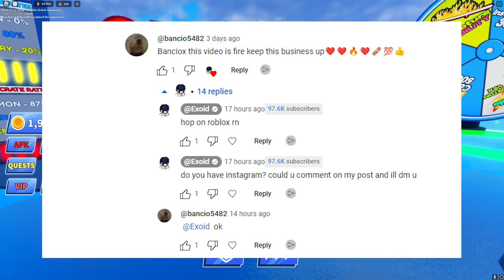HOW TO GET NEW *LIMITED* HALLOWS EDGE IN BLADE BALL FOR FREE! (Roblox)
Get Blade Ball Hallows Edge for FREE on Roblox!
Blade Ball new Update! Reaper Ability blade ball!